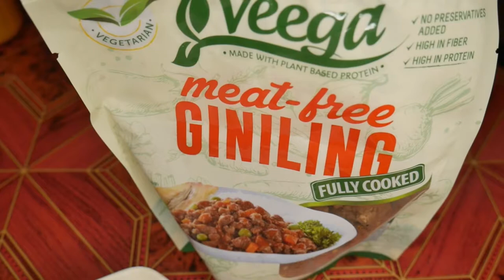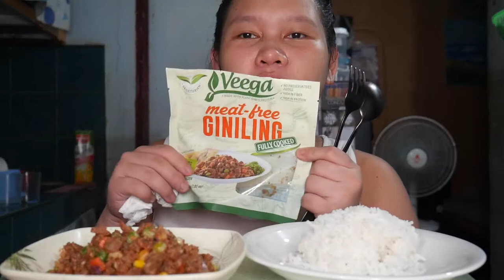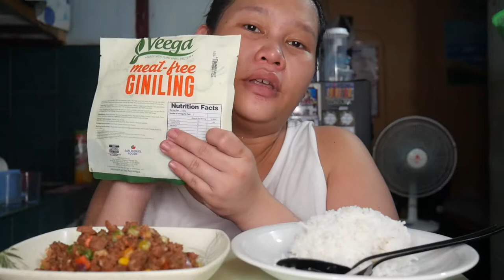Veega Meat-Free Giniling Taste Test| 99 Php | Raisa Viena